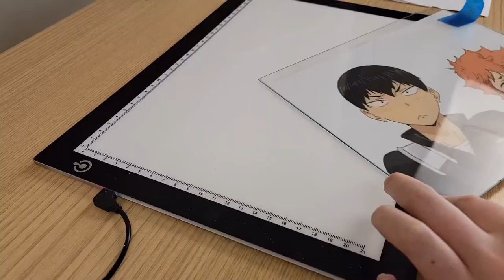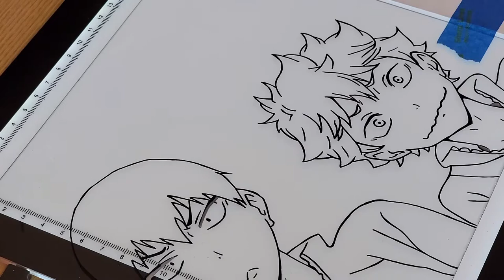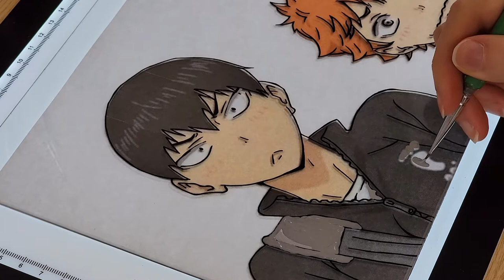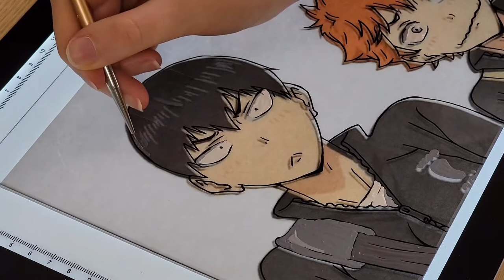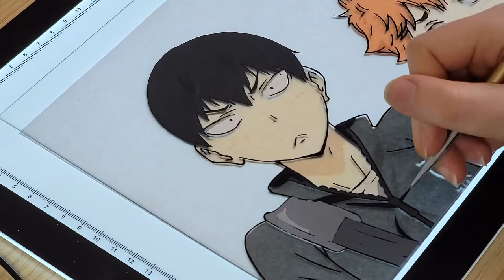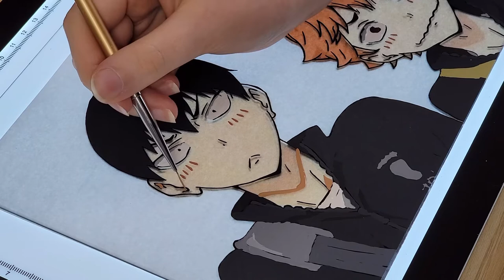paint with me! | haikyuu anime glass painting 🏐🏅- shoyo hinata and tobio kageyama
I finally got another glass painting video made! I think it looks better than the last one, so i hope you enjoy! Most glass paintings I make are commissioned, If not, it’s something i’ll list on my Etsy shop!

I'll be posting a lot more art in the future with various materials, a lot of manga and anime art as well (also check out my insta and reddit, where I post more regularly)

8x10 picture frame glass
craftsmart multi-surface oil based paint pen
apple barrel acrylic paint
folkart multi-surface satin acrylic paint

~socials
etsy - DoodlesofOodlesArt